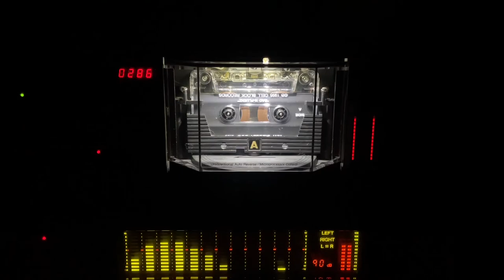Bad-N-Fluenz - The Bomb 1995